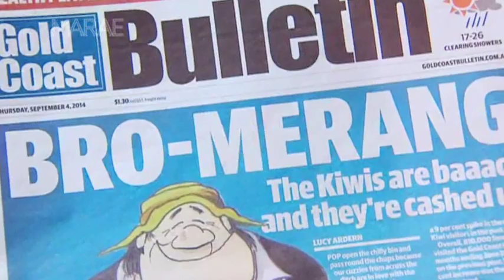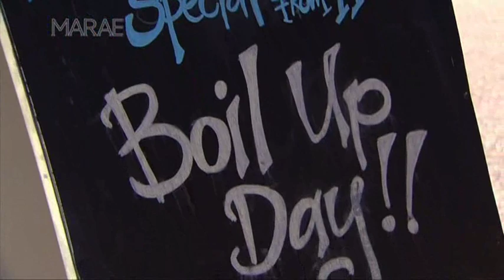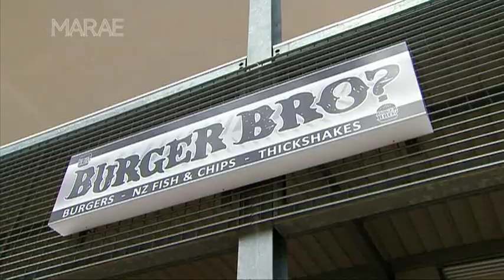Māori in Australia ask for fair go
Reporter Yvonne Tahana goes to the Gold Coast, Australia, to meet Māori from the only Māori politician standing for office outside of Aotearoa to the Matiaha whānau and their difficulty in getting to access disability services for their daughter.